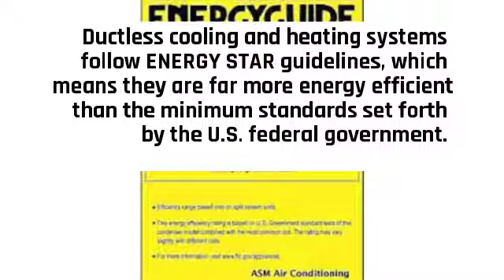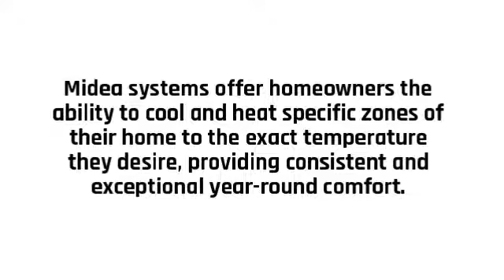Install Midea Mini Split Air Conditioner in Minisplitwarehouse.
Ductless Cooling Lowers Your Carbon Footprint. Midea ductless systems use a refrigerant called R410A, which is known for its zero ozone depletion potential. This means the system will have less impact on the environment throughout its lifecycle.